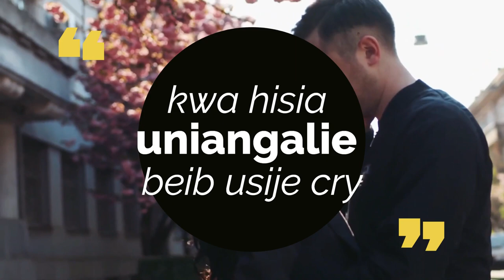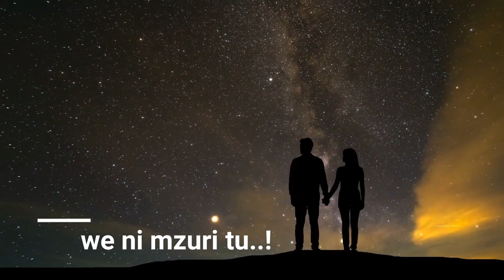Gilbey Capachido FT. Mozeh Thomas - BEAUTIFUL. OFFICIAL VIDEO LYRICS